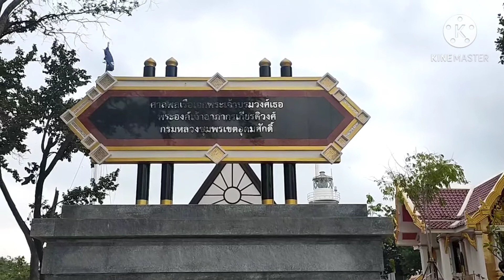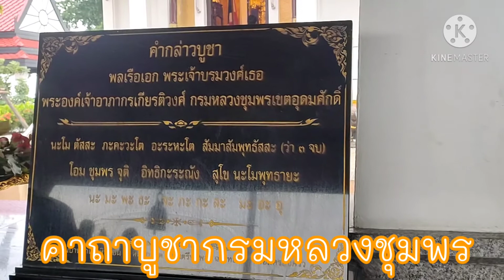ขอได้ไหว้รับ กรมหลวงชุมพร @สัตหีบ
ธ.ไทยพาณิชย์ 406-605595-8